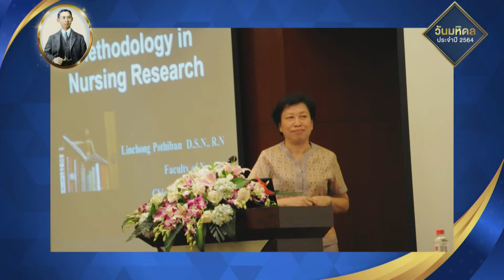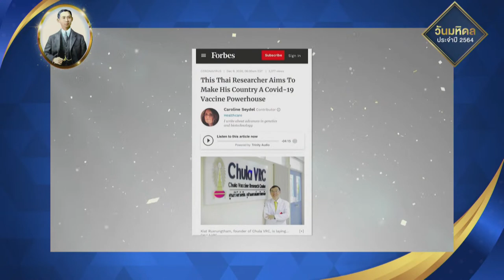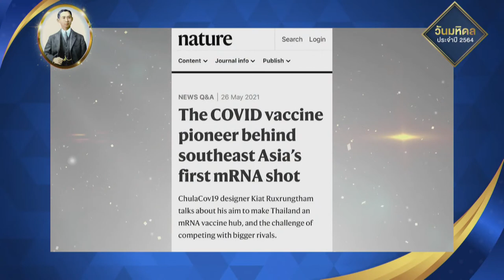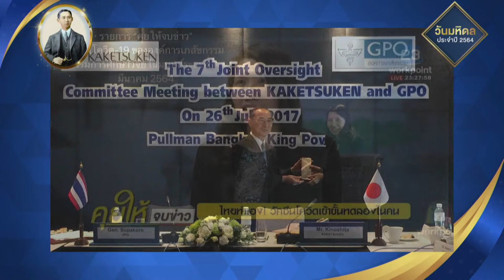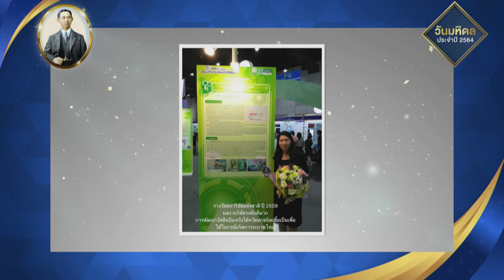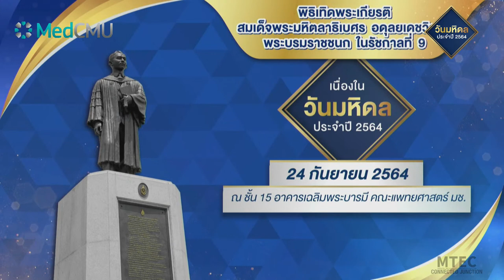พิธีเทิดพระเกียรติสมเด็จพระมหิตลาธิเบศร อดุลยเดชวิกรม พระบรมราชชนกในรัชกาลที่ ๙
ณ ห้องประชุม ชั้น ๑๕ อาคารเฉลิมพระบารมี คณะแพทยศาสตร์